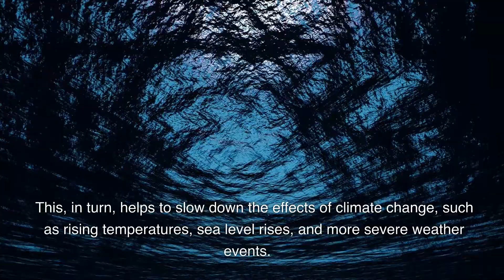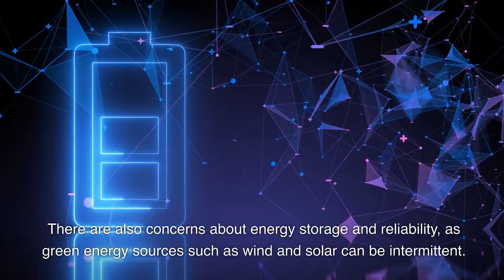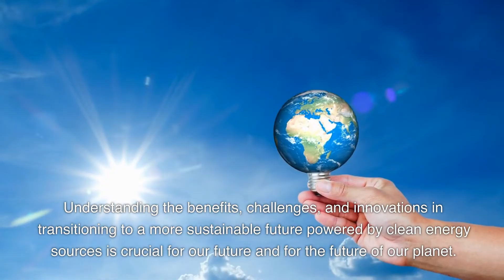The world of green energy: Innovations for a sustainable future powered by clean energy.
The world is facing a crucial time in its history with the depletion of non-renewable energy sources and the increasing threat of climate change. The demand for clean and sustainable energy is greater than ever, and this is where green energy and renewable resources come into play. In this content, we will be exploring the world of green energy and renewable resources, examining the benefits, challenges, and innovations in transitioning to a more sustainable future powered by clean energy sources.

First and foremost, we will look at the benefits of green energy and renewable resources. These sources of energy are much more sustainable and eco-friendly compared to traditional energy sources like coal and oil. By transitioning to green energy, we can reduce our carbon footprint, improve air and water quality, and conserve natural resources for future generations.

However, the transition to green energy and renewable resources is not without its challenges. For one, there is the cost factor, as renewable energy systems are often more expensive to install and maintain compared to traditional energy sources. There are also technical and logistical hurdles that need to be addressed to ensure the smooth and efficient operation of green energy systems.

In this content, we will also delve into the latest innovations in green energy and renewable resources. We will look at the latest developments in solar, wind, and hydropower, and see how these technologies are being used to create a more sustainable future. We will also examine the role of government and industry in promoting the use of green energy, and how new policies and initiatives are being put in place to help transition to a more sustainable energy future.

Finally, we will provide tips and practical advice for individuals who are looking to make the switch to green energy and renewable resources. This could include making small changes at home like switching to energy-efficient appliances, installing solar panels, and supporting clean energy initiatives in their community.

In conclusion, the world of green energy and renewable resources is exciting and full of possibilities. By understanding the benefits, challenges, and innovations in this field, we can all play a part in creating a more sustainable future powered by clean and sustainable energy sources.